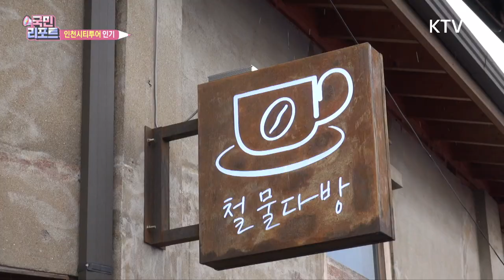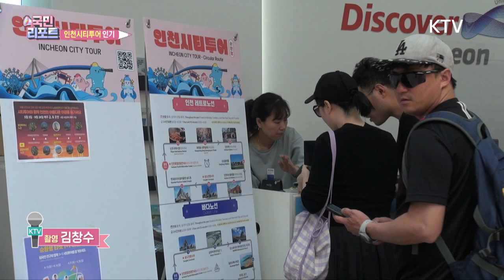인천 명소 둘러봐요 '인천시티투어' 인기 [국민리포트]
앵커)
요즘 전국의 지자체마다 지역의 관광지를 둘러보는
시티버스를 운영하고 있습니다.
섬이 많은 인천에도 다양한 유형의
시티투어버스가 다니고 있는데요.
여행객들에게 인기 있는 인천시티버스를
유정순 국민기자가 타 봤습니다.